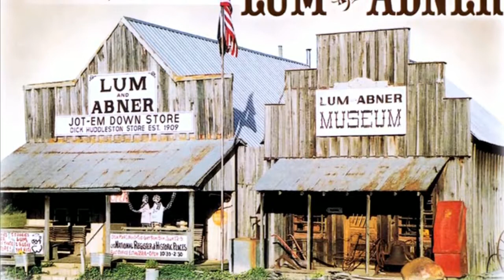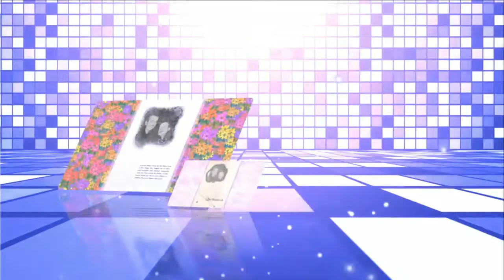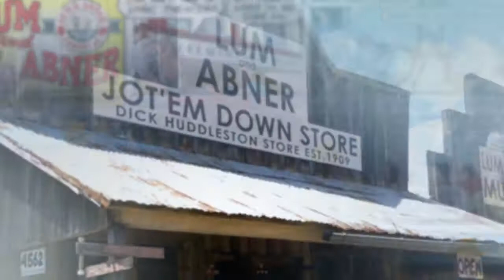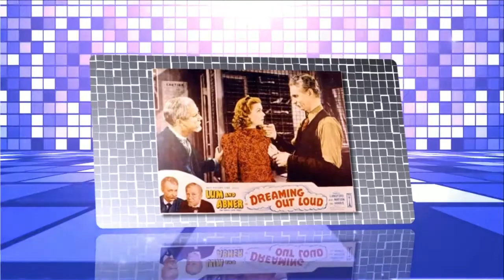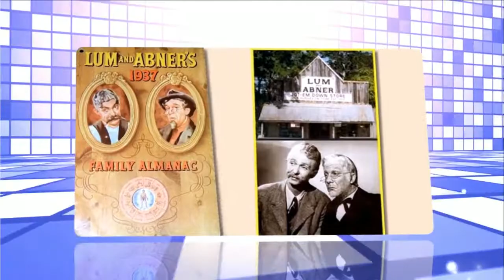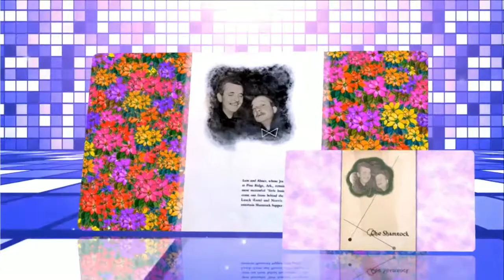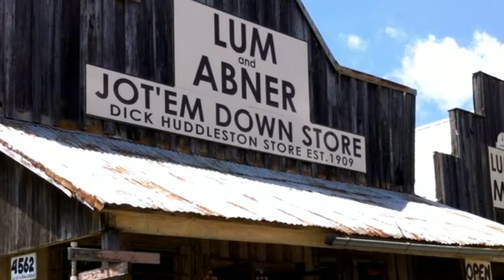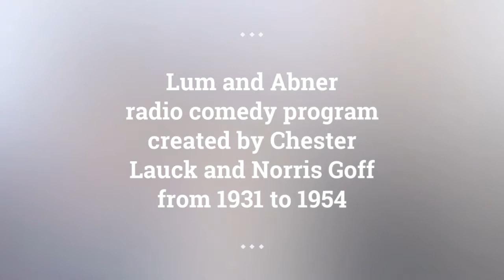Lum and Abner episodes 71 /180 . Re-Listen Lum and Abner online